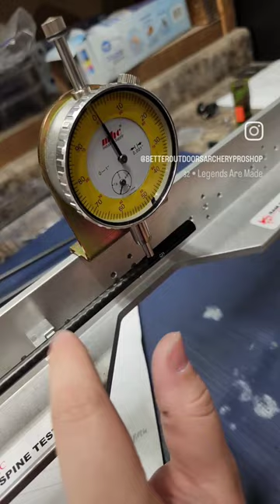Spin testing these inserts for this VAP TKO build for the best performance 👌